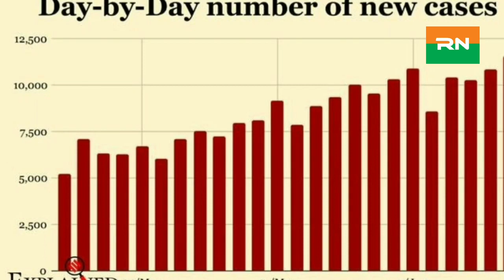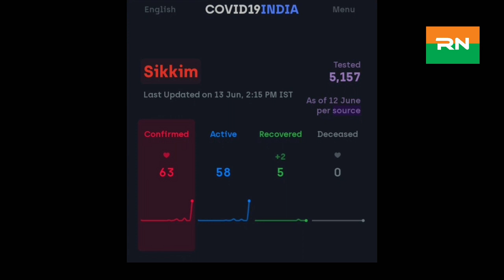Coronavirus Latest updates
This is the first english news channel of Bihar..
It is launched  on 1st Jan 2020..
The motto of this channel is to present our Bihari at international level and this is  also an opportunity for youths of bihar to be global..
Bihar has given a lot to the world in every field, now time comes to connect bihar to the world.